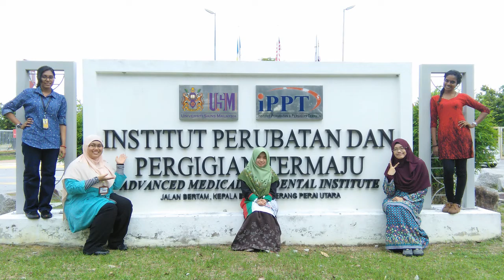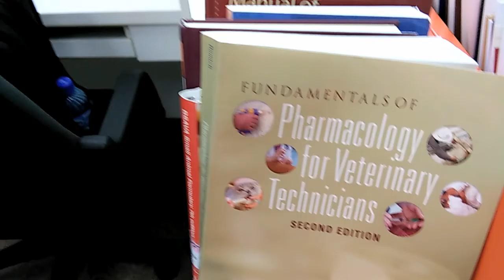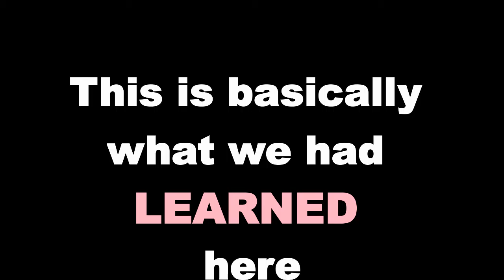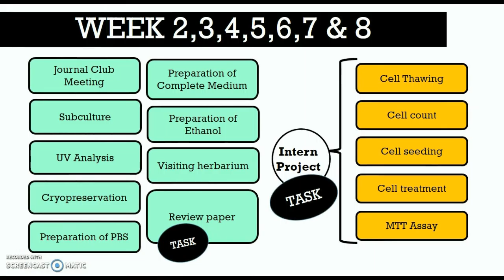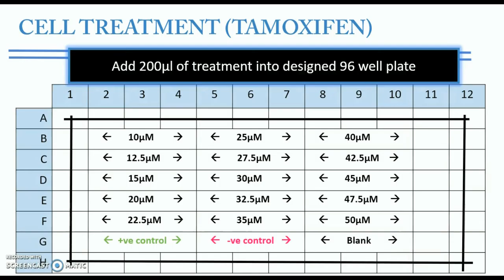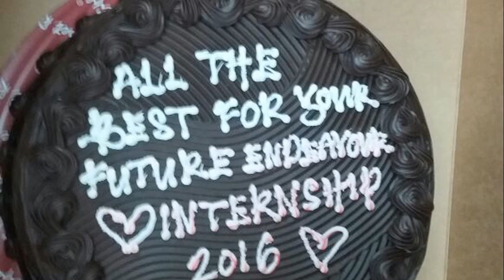Anak-Anak AMDI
This video would represent our internship at Advanced Medical Dental Institude (AMDI) Or Institut Perubatan dan Pergigian Termaju (IPPT)